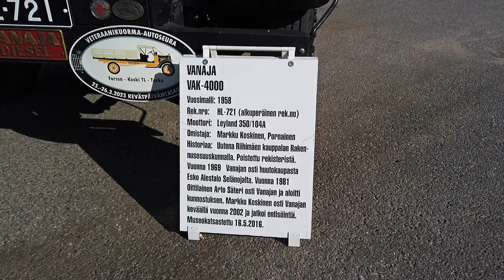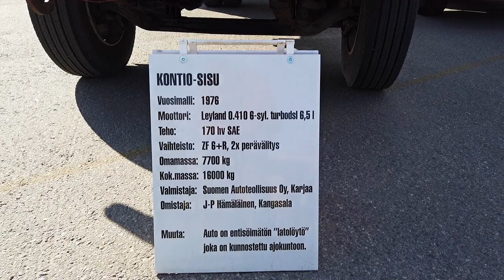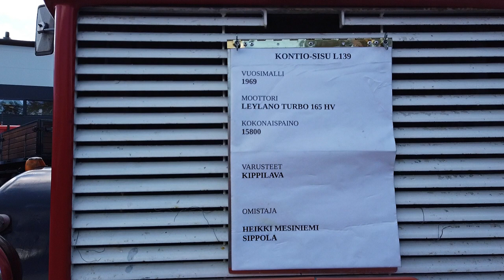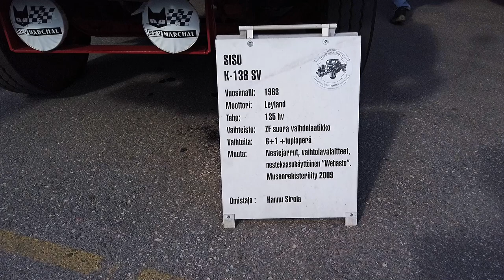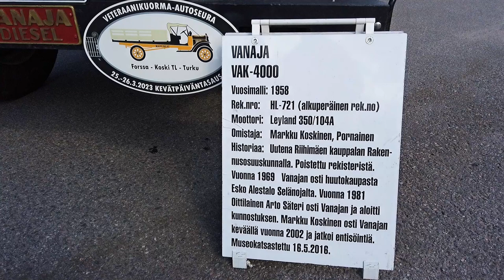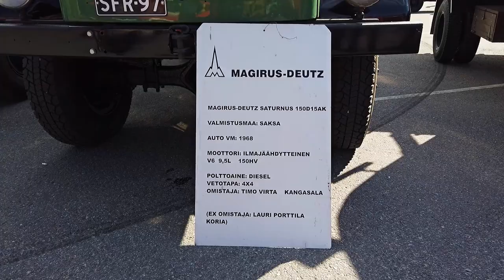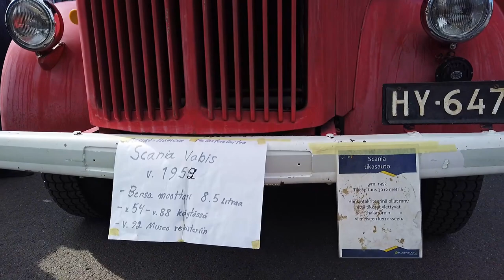Retro Trucks Lahti 2023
Retro truck tapahtuma oli Lahden Kujalassa 6.5.2023.